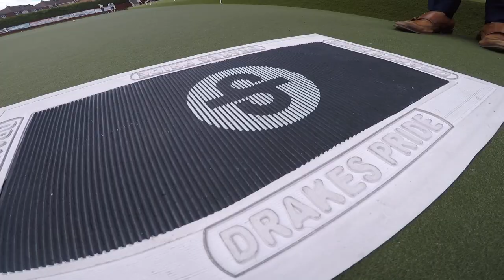Commonwealth Games: Medals across the nation for bowls, but why is it so popular? | 5 News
►  There were medals in the bowls today - Scotland took gold in the B2/B3 mixed pairs, beating Wales in the final.

It makes Scotland player George Miller the oldest Commonwealth Games gold medallist - at the age of 75. So, what is it about bowls that makes it such a good sport if you're getting on in years?